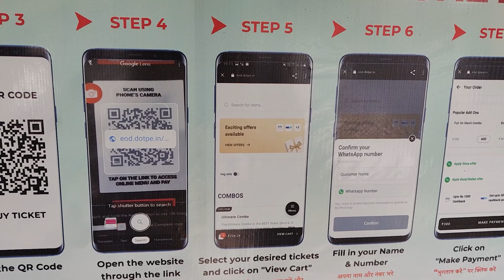EOD Adventure Park Mayur Vihar || Ep- 1 || Vlog 15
Struggling through every day with the hustle and bustle of your life. We are here to introduce you one of the hidden gems of Delhi NCR that might help you to recover your drop down energy & prepare you for next day.
Visit Every Other day Adventure Park to have some fun with your family & loved ones.